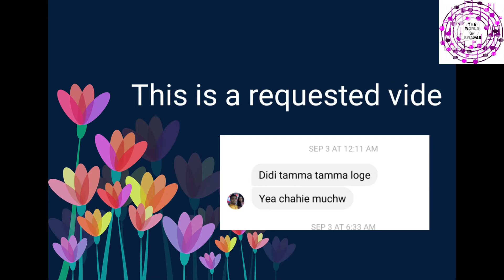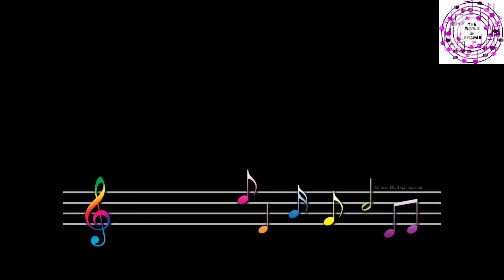Thamma Thamma Loge Sargam notes| तम्मा तम्मा लोगे- सरगम - Thanedaar movie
Sargam notes of Thamma Thamma Loge|

swaras used:

Sa
Ri2
Ri 1(specified in video)
Ga3
Ma1
Pa
Ni2